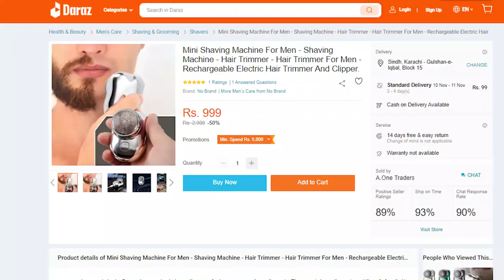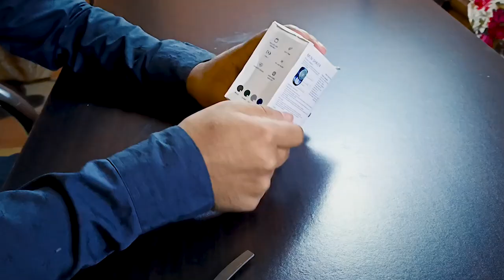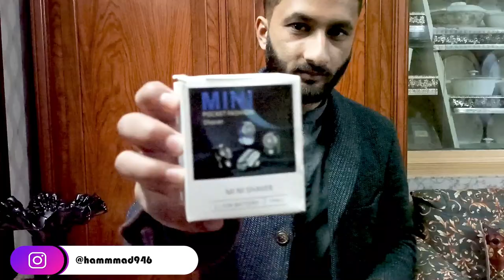Ultimate Mini-Shave Electric Razor 2023 Unboxing & Review by Hammad 946| Pocket Size Shaver for Men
𝐇𝐞𝐥𝐥𝐨 𝐄𝐯𝐞𝐫𝐲𝐨𝐧𝐞,😊
Welcome to our in-depth review of the Mini-Shave Portable Electric Shaver, the ultimate grooming tool for modern men on the go! In this video, we'll take you through all the features and benefits of this compact electric razor. Discover why the Mini-Shave is the perfect choice for wet and dry shaving, making it versatile for any grooming routine.

With its USB rechargeable design, you'll never have to worry about running out of power. We'll show you just how easy it is to charge and use with its convenient one-button control. Whether you're a frequent traveler or simply need a convenient grooming solution, the Mini-Shave Portable Electric Shaver has got you covered.

Join us as we unbox and demonstrate the Mini-Shave, showcasing its sleek and portable design that fits right in your pocket. Say goodbye to the hassle of traditional razors and experience the effortless grooming this pocket-size shaver provides.

Don't miss out on this essential addition to your grooming routine. Stay sharp and groomed anywhere, anytime with the Mini-Shave Portable Electric Shaver. Happy grooming

Ultimate Mini-Shave Electric Razor Review: Wet/Dry, USB Rechargeable, Pocket Size Shaver for Men | Hammad 946